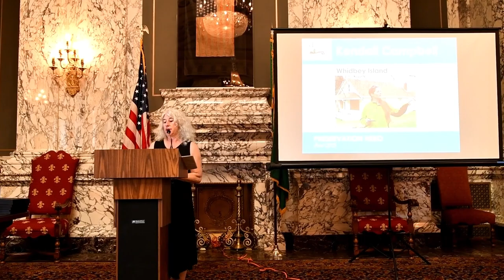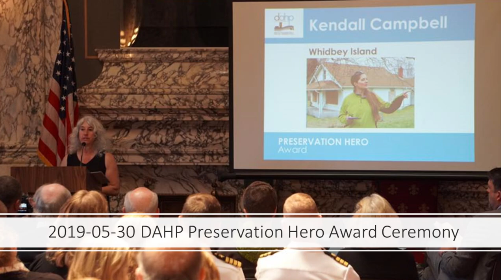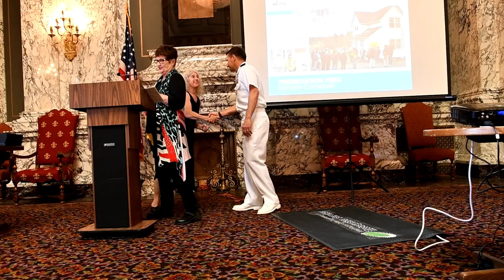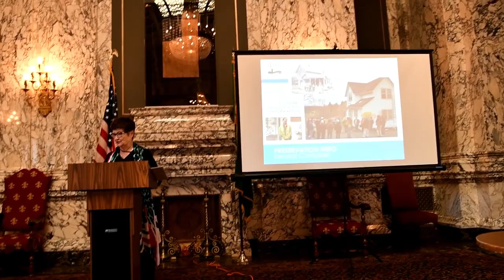2019-05-30 DAHP Preservation Hero Award Ceremony for Kendall Campbell v2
Version 2 with a blank spot corrected.
Here's my DSLR video from the 30 May 2019 Department of Archaeology and Historic Preservation Preservation Hero Award Ceremony honouring formerly of NAS Whidbey Island's Kendall Campbell. Sorry if the video isn't well, Hollywood quality, but I didn't have a tripod. Please enjoy, comment and share responsibly! Thanks!